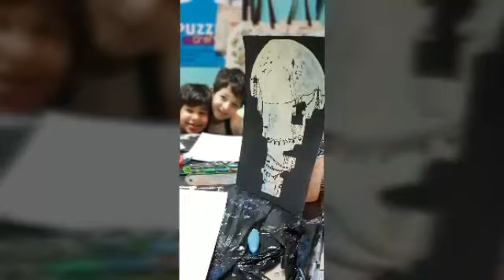Puzzle Academy. drawing for kids..